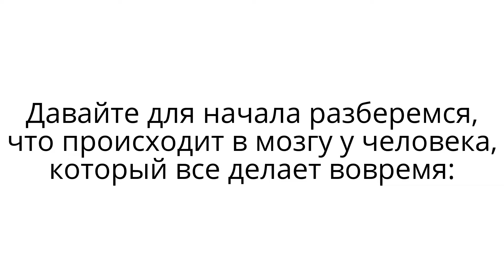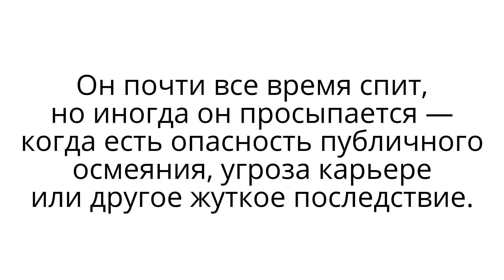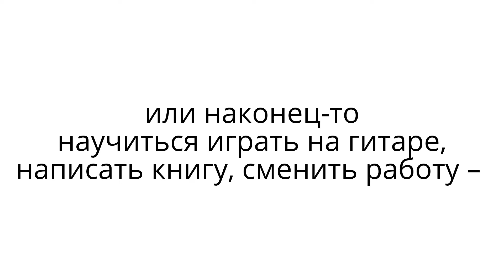О прокрастинаторах, или Почему мы все откладываем на потом